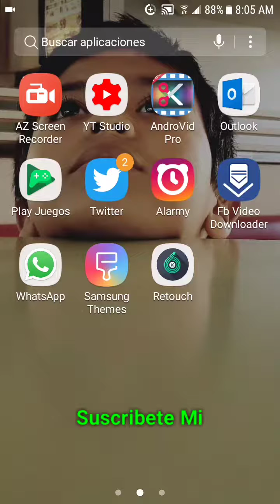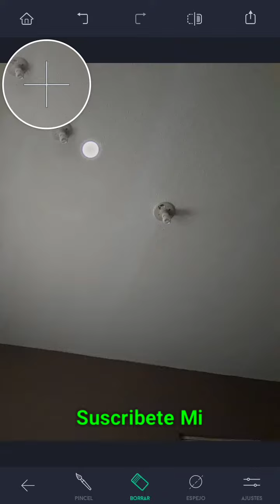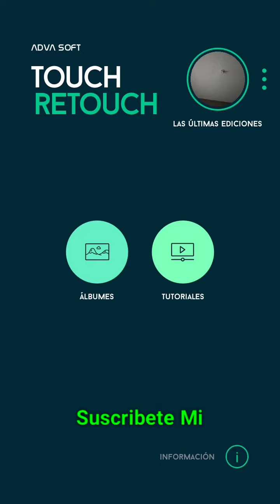Como clonar objetos en telefono android app Retouch play store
Hola Qué tal amigos de YouTube Hoy les dejo esta formidable aplicación que está gratis en Play Store y sirve para borrar objetos de tus fotos así como clonar objetos suscríbete a mi canal Comenta y Comparte el video